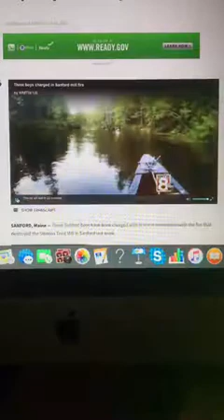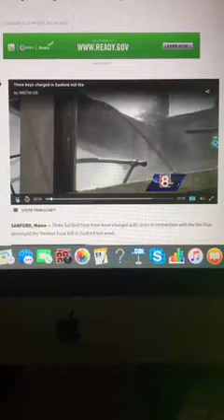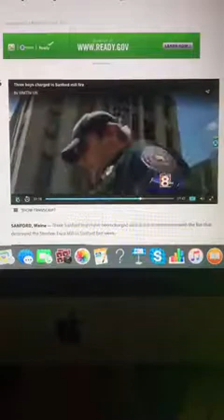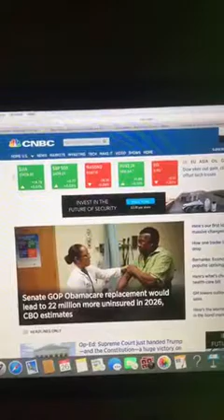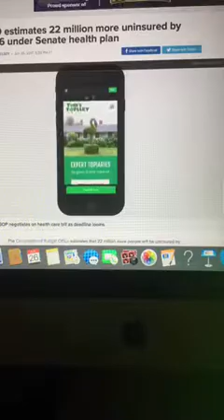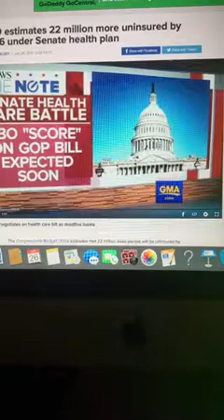The Riley King Newscast (Part 1)